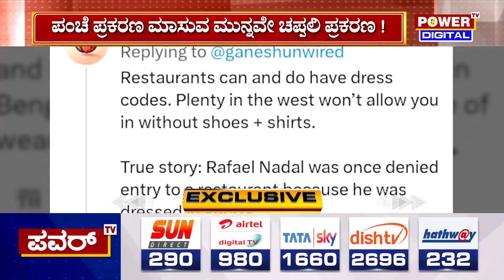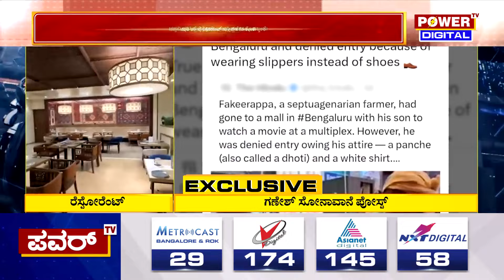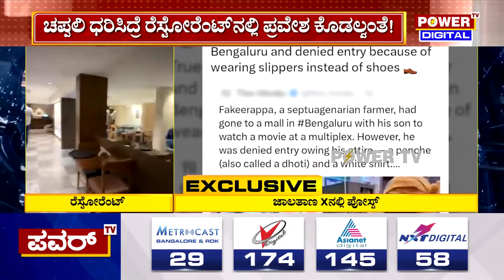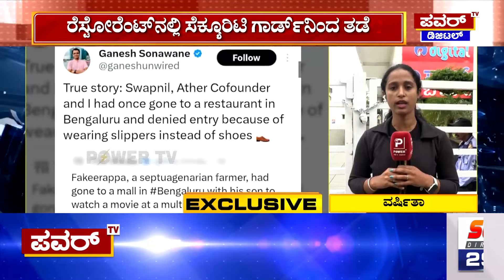Restaurant Isuue : ಚಪ್ಪಲಿ ಧರಿಸಿದ್ರೆ ರೆಸ್ಟೋರೆಂಟ್‌ನಲ್ಲಿ ಪ್ರವೇಶ ಕೊಡಲ್ವಂತೆ! | Power Tv